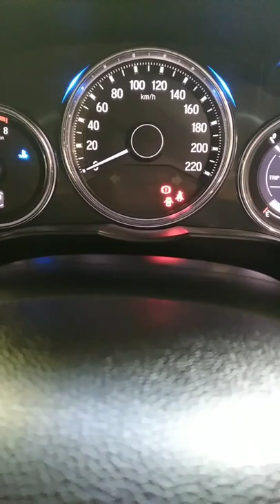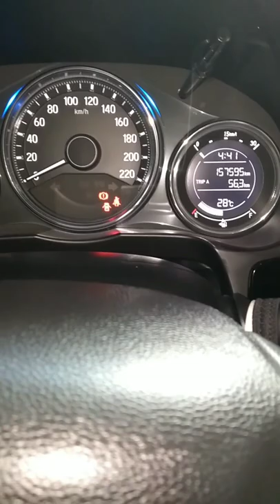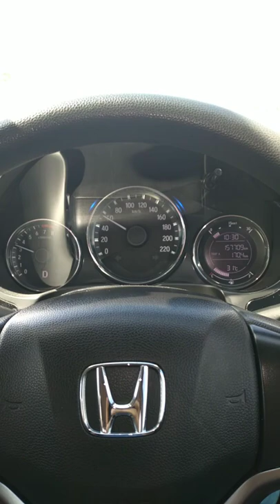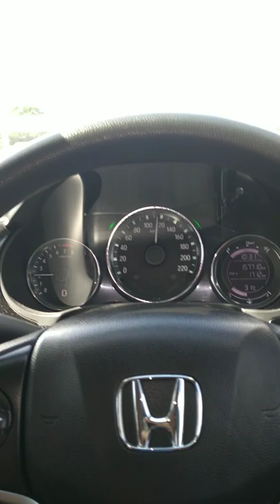CVT FILTERS REPLACEMENT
Honda City Jazz Grace BRV Vezel FIT Transmission High Revving slow pull off also for best results replace every 80 000km. Honda Genuine Products
Musician: ASHUTOSHMusic: Walk
Musician: @iksonmusicMusic: Alive
Musician: @iksonmusicMusic: Remember
Musician: @iksonmusicMusic: My Summer Love